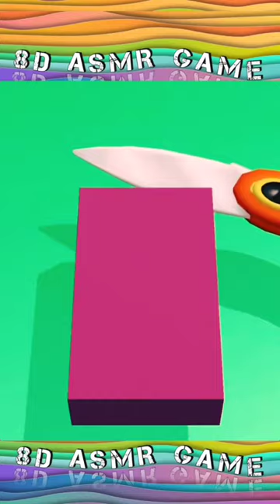Slice the Burger 🍔8D effect 🎧 ASMR game! Only here! Relaxing and satisfying game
in this video burger slicing soap cutting asmr game sound with 8D effects
The best ASMR games with the most relaxing "8D sound" are in the palm of your hands..
Please if possible wear a pair of headphones to fully enjoy the 8D audio experience.~_~
oddly satisfying ASMR Games like -Fidget spinner -Soap cutting -Nail cut -Pop it -Sander, crusher, grindr, shredder and more..
I just started Channel today!!!